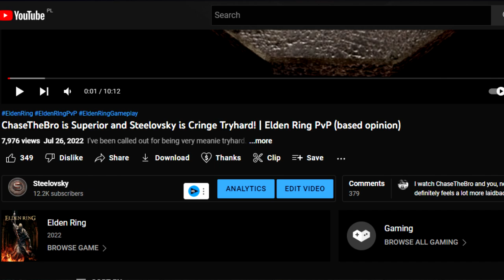I hate ChaseTheBro and Here is Why (truth unveiled) (factual) (REAL) | Elden Ring PvP Talk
Let's talk a little bit about general stupidity within toxic Souls community.
I'm going to talk about general ChaseTheBro meme that some people just don't get.